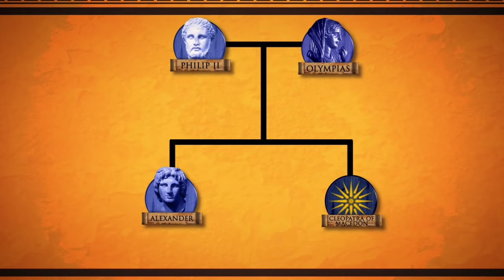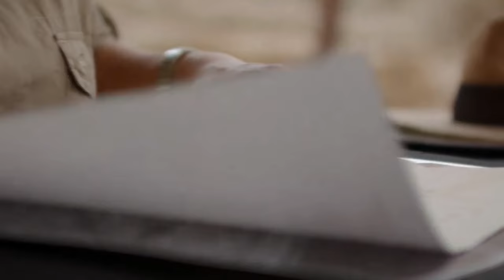What happened to the tomb of Alexander the Great?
Note - we did an hour long podcast on this available on both Spotify and Apple. Podcast name is historyfeels: The Podcast

When Alexander the Great died mysteriously and suddenly in 323 BC at the age of only 32, the entire classical world that he had dominated for more than a decade was thrown into uncertainty about what would happen next.

There was a group of men who knew that his death presented a great opportunity for their own rise in power; Alexander’s generals - and the events surrounding his death were strange and controversial, right from the very start.